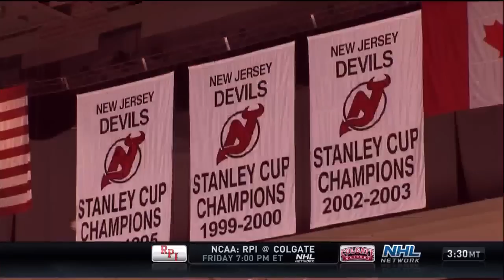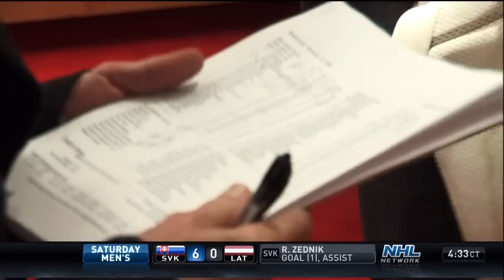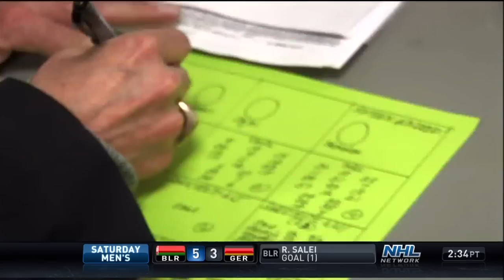Voices: Mike "Doc" Emrick Documentary - Part 1 / 3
Copyright NHL Network.